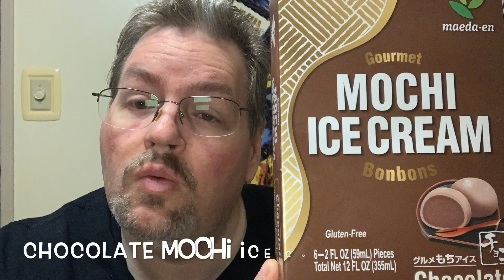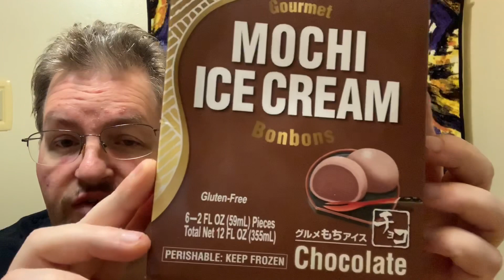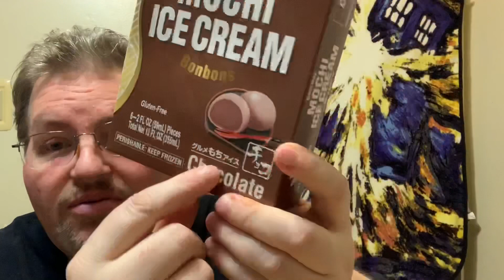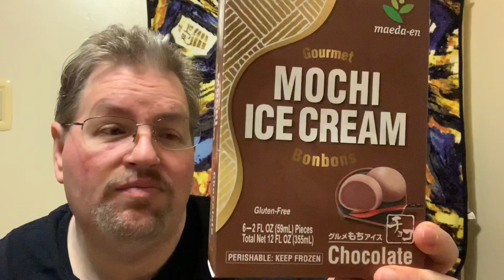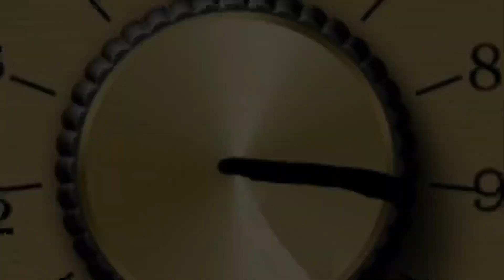Too Sweet : Chocolate Mochi Ice Cream 🍫 🍨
Today on Too Sweet I’m trying something new Chocolate Mochi Ice Cream see the scoop on this blend of Asian and American classics